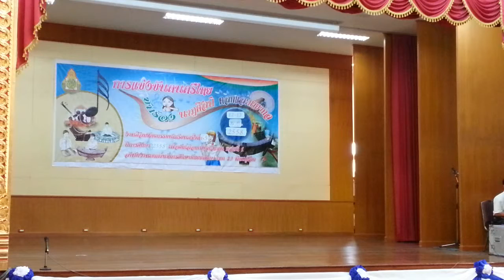ศิลปหัตถกรรมนักเรียน ครั้งที่ 65 นาฏศิลป์ - นาฏศิลป์ไทยอนุรักษ์ ม.ปลาย พุทธชินราชพิทยา HD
การแข่งขันนาฏศิลป์ไทยอนุรักษ์ ระดับชั้น ม.ปลาย ทีมโรงเรียนพุทธชินราชพิทยา ในการแข่งขันงานศิลป์หัตถกรรมนักเรียน ครั้งที่ 65 รอบคัดเลือกตัวแทนเขตสำนักงานเขตพื้นที่มัธยมศึกษาเขต 39 พิษณุโลก เขต 1 ที่หอประชุมราชานุเคราะห์ 3 โรงเรียนเฉลิมขวัญสตรี พิษณุโลก วันที่ 13 พฤศจิกายน 2558 นำมาให้เพื่อนๆทุกคนได้ดูกันค่ะ